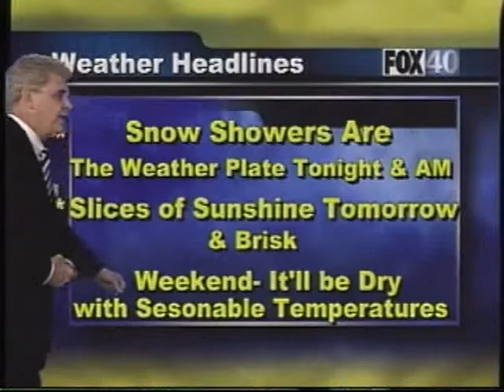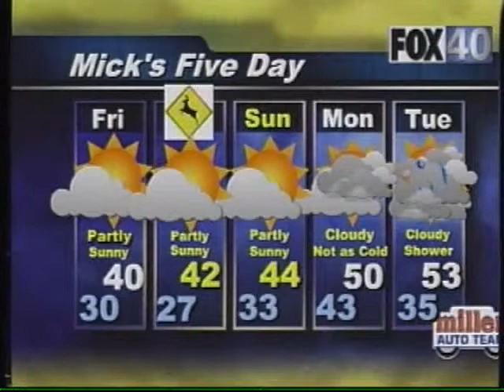Mick Funny 11182010